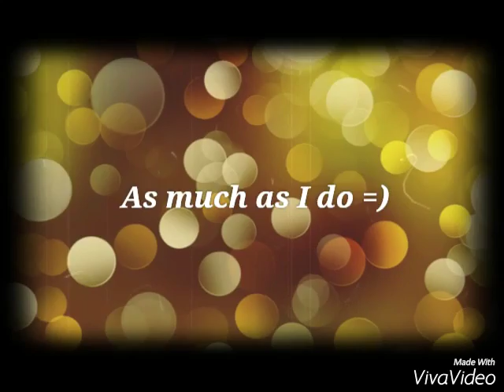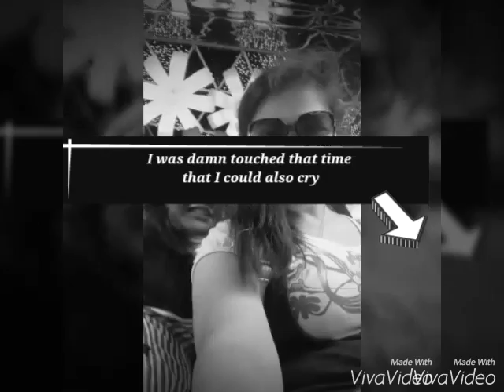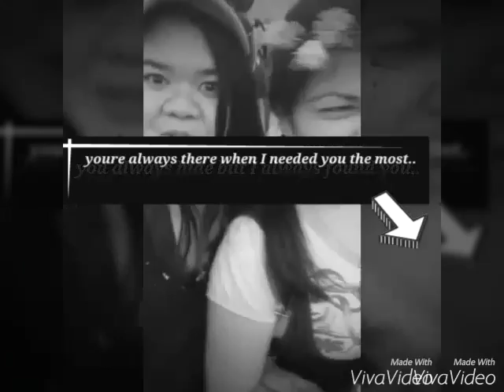Hello Its me again :) mame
Untold story...